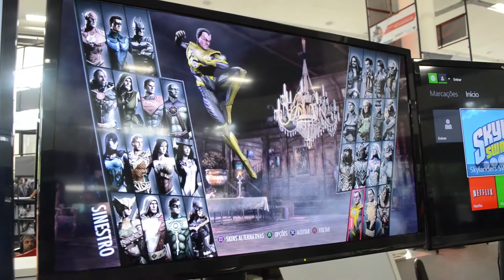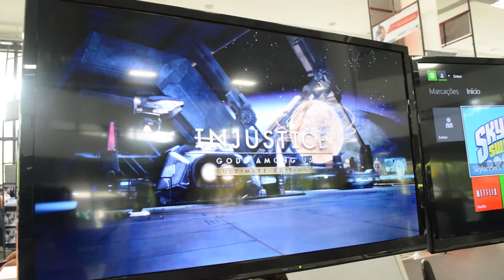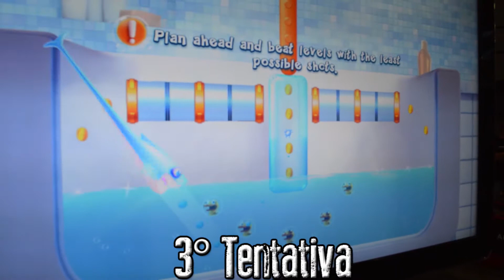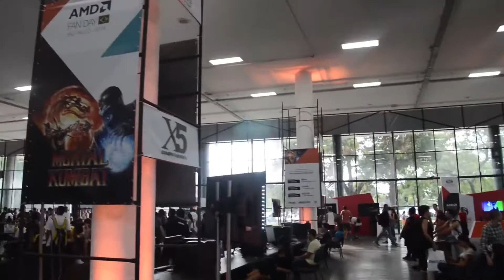AMD FAN DAY Brasil 2014 - O Evento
Fala ai galera, dessa vez trazendo ai o vídeo do que rolou no evento da AMD aqui no Brasil, o 1° evento deles aqui e o chinelo fez presença e trazendo uma matéria completa sobre esse FAN DAY.

Vlogeiro: Chinelo
Câmera: Eduardo (Brother GamesMax)
Edição: Chinelo
Evento: AMD FAN DAY BRASIL 2014